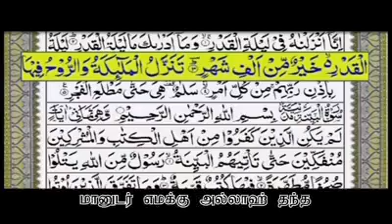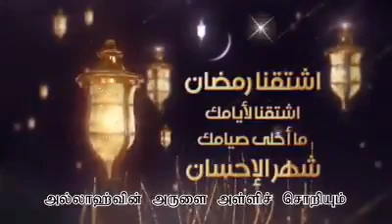அல்லாஹ்வின் அருளை அள்ளித் தரும் ரமலான் மாதம்.. Song by Junaith M Haris